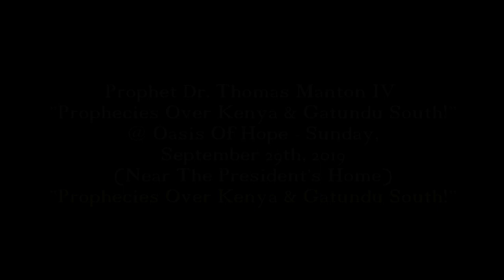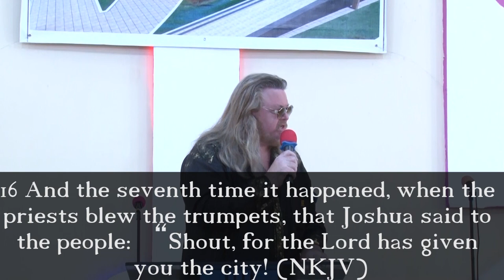"Dr. Thomas Manton IV - Prophecies Over Kenya!"